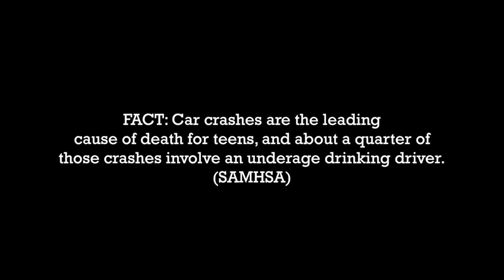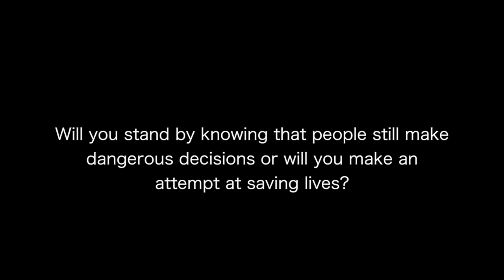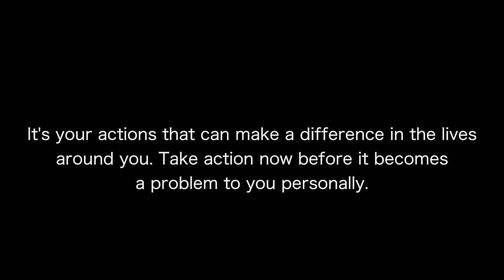Christopher Dillon Drunk Driving PSA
A drunk driving PSA by Christopher Dillon